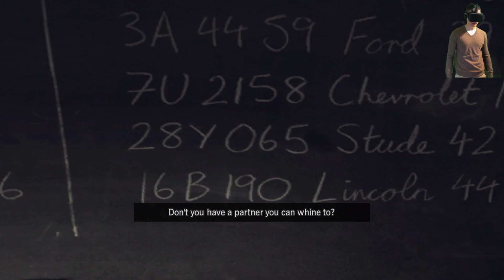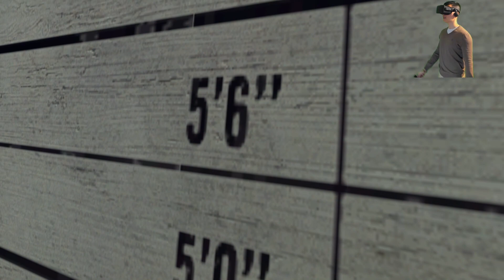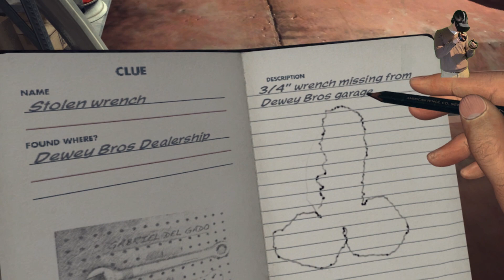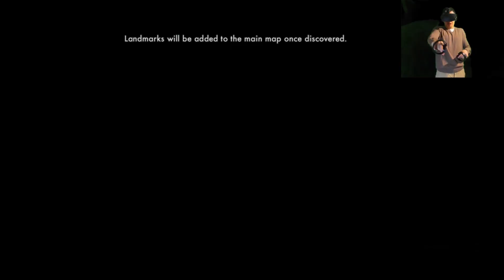VR LA NOIRE - GTA Los Angeles - Part 3